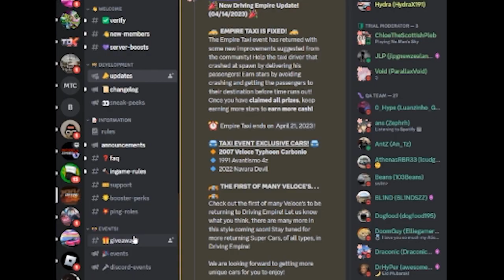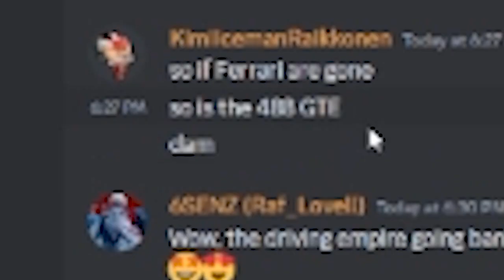PAGANIS ARE GONE IN ROBLOX DRIVING EMPIRE....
paganis are gone and now i am sad.